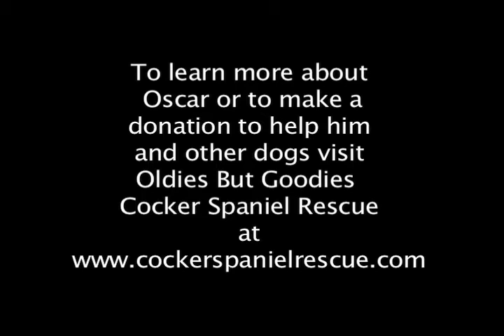Oscar from OBG Cocker Spaniel REscue - ADOPTED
ADOPTED!
Male
Adult
Black
Playful & Loving

Hi! My name is Oscar and I'm a 6 year old fella. I was recently surrendered because my previous owners moved out the country and I wasn't allowed to move with them. I was very scared and nervous when I arrived at the animal shelter but fortunately the staff knew I was special and saw beyond my fears so they gave me loads of extra attention. They also contacted OBG because they knew I would be much happier in a foster rather than a crate. I'm glad they recognized a sweet and deserving boy when they met one!
I'm very fun to have around. I LOVE toys and enjoy playtime with other doggies. I ride nicely in the car and enjoy sitting on laps. I have an abundance of love to share and I'm hoping you're looking for unconditional love just like me! If so, drop me a line so we can get to know each other!

Kisses,
Oscar